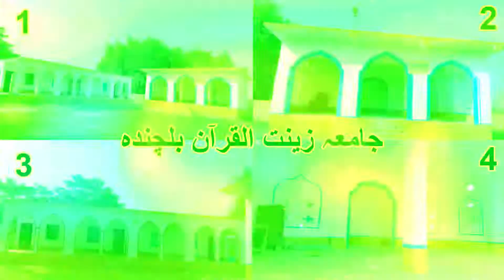# 2 Maulana Aqdas Nasar | Azimushshan Ijlase Aam Madrasa Jamia Zeenatul Quraan | New Mushaira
# 2 Maulana Aqdas Nasar Banarasi | Azimushshan Ijlase Aam. Madrasa Jamia Zeenat-ul-Quraan | عظیم الشان اجلاسِ عام مدرسہ جامعہ زینت القرآن بلچندہ| Balchanda  Kursakatta Araria Bihar
Don't Forget to Support us Insha Allah -
Message Media "Spreading the Message of Islam with Mercy"
we work with a variety of muslim speakers, poets, nasheed artists and reciters of Quran.

Bushra Studio is our Partner
Message Media Doing Exclusive | Relevant | Gripping reminders, to Help you Live Your Life purposefully and happily.

Message Media is The Best Place To view Islamic Videos |l Latest Videos | Urdu Bayanat | Best Islamic Videos |
Naat | Mushaira  | Heart Touching Videos

Ashfaq Bahraichi, Best Ever | Most Heart Touching & Beautiful Voice | Short Clip of Ashfaq Bahraichi Latest on Message Media | Mushaira

Hamd-O-Naat, Conference, Jalsah-O-Mushaera, Deeni-wa-Islahi Program ki Professional Media Coverage,

محفل قراة، محفل حمد و نعت ، كانفرنس، جلسہ و مشاعرہ,دینی و اصلاحی پرگرام کی پروفیشنل میڈیا کوریج،

Thanks for Visiting Message Media